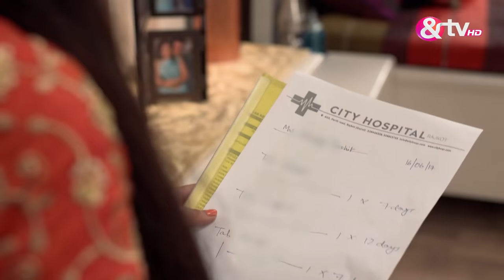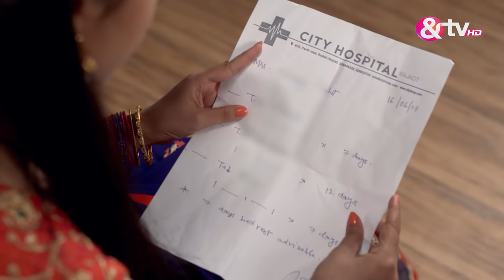Modeling के चकर में Shanya ने ली अपने बच्चे की Jaan |Kuldeepak |Full Ep.63 | 21Jun17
"Experience the spine-chilling journey of 'Kuldeepak': Join Vidya's struggle against an ancient evil reborn through her womb, her love the only defense."

Show Name : Kuldeepak
Producer/Star Cast : Shardul Pandit,Keerti Nagpure,Alok Nath Pathak,Jasveenn Kaur
Episode No : 63

Kuldeepak is a Hindi supernatural drama television series starring Vansh Maheshwari, Keerti Nagpure and Shardul Pandit. The story revolves around Vidya, a pregnant woman from a traditional Gujarati family. As she gives birth, an evil force chooses her womb to be born again. Her powerful love must triumph the evil.

Click here  watch Webisode on YouTube ►PL_bx64ia-qJl6RcLkyVMmbeJ1ZJ1jEloN
Click here  watch HIghlight on YouTube ►PL_bx64ia-qJmvllwVN9vH8jI6wOPVQ7YQ
Click here  watch Week In Shorts on YouTube ►PL_bx64ia-qJnR-3s5sZ7XtbhJv4q1P2Sk